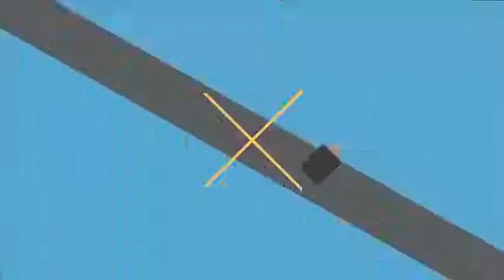Máy làm kem Panasonic Máy làm kem đa năng nội địa Nhật cho món kem thơm ngon nhất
Máy làm kem Panasonic Máy làm kem đa năng nội địa Nhật cho món kem thơm ngon nhất. Máy làm kèm Panasonic BH-941P mẫu mã đẹp,chạy pin tiện lợi, gọn nhẹ không tốn điện năng và làm kem nhanh gọn mà lại ngon và hấp dẫn.

Máy làm kem Panasonic được nghiên cứu và thiết kế bởi các chuyên gia hàng đầu, sản xuất theo công nghệ hiện đại và được kiểm tra kỹ thuật nghiêm ngặt.